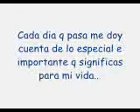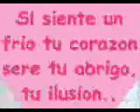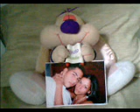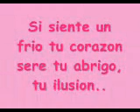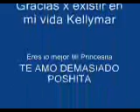Te Amo Kellymar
Esto es una pequeña muestra d mi amor por ti bebe.. eres lo maximo y lo mejor d mi vida.. Juntos x siempre mi poshita hermosa